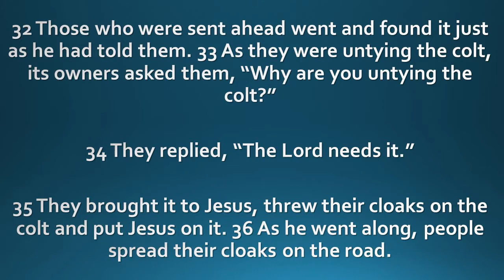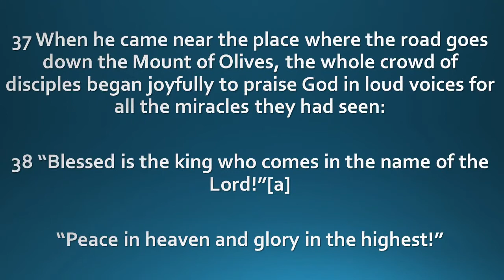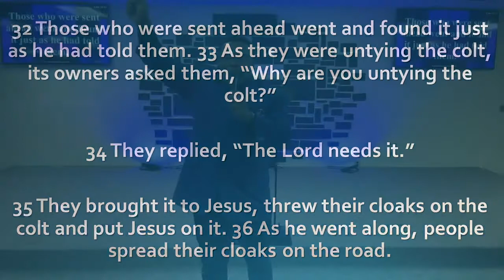BUILT FOR BATTLE